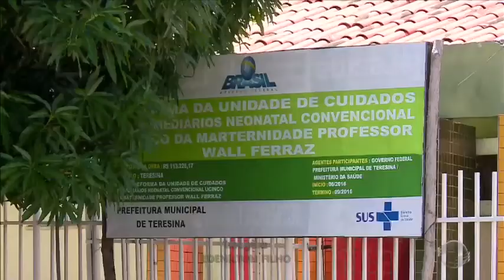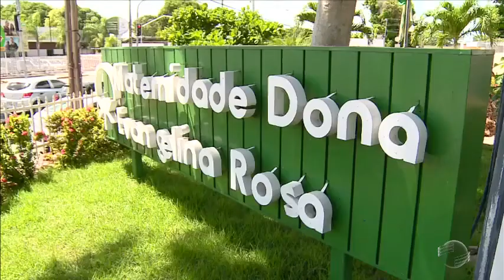Mães protestam contra fechamento de leitos